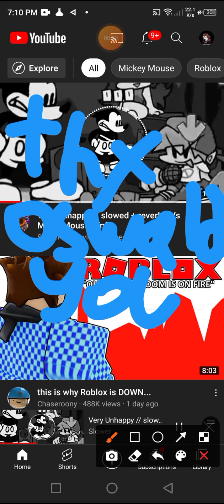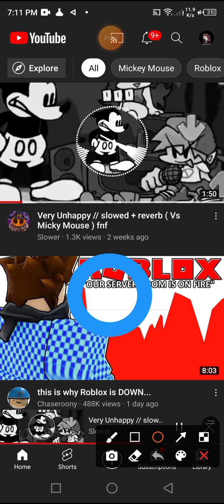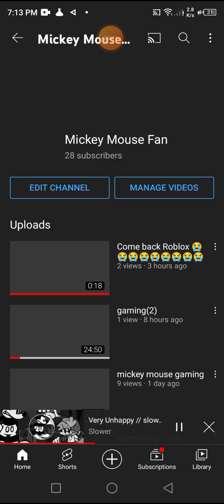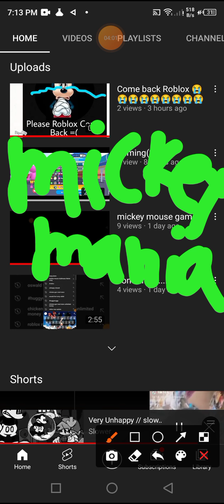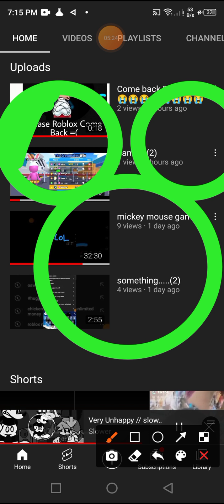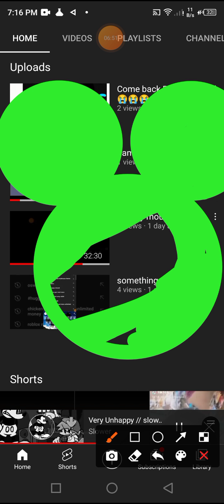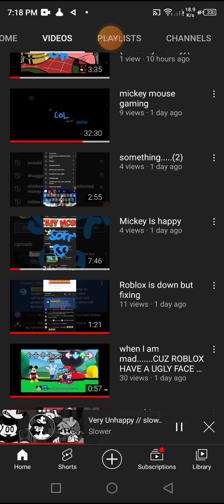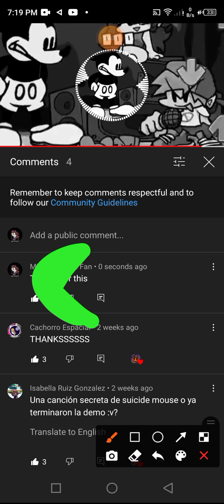Mickey Mouse Super Happy